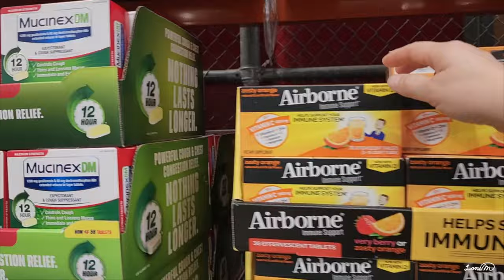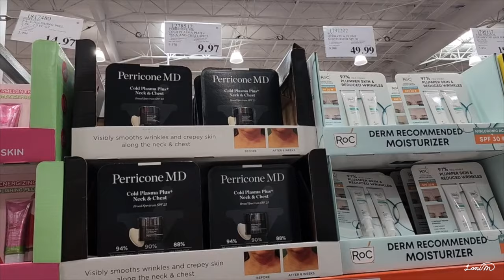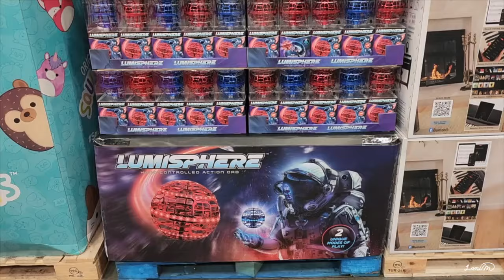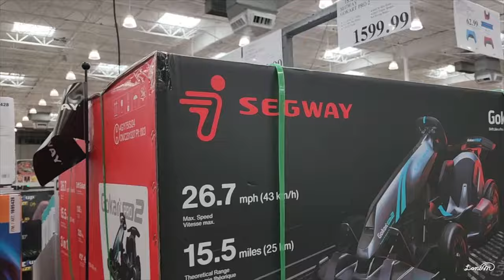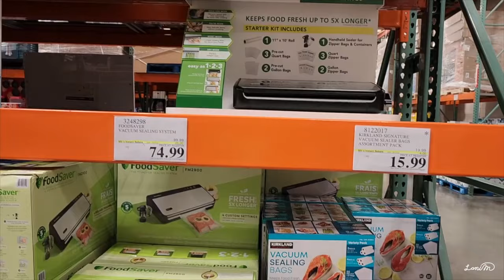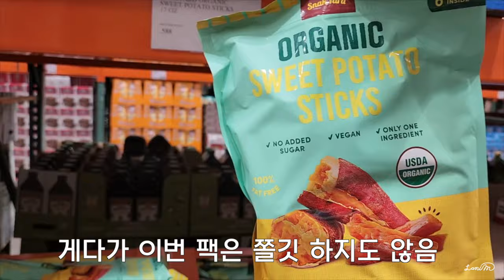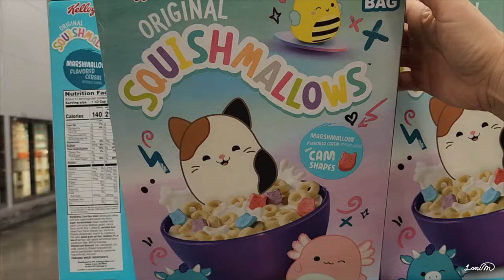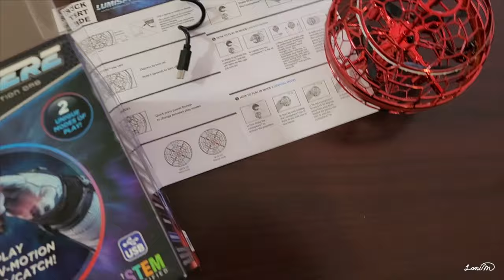Costco🛒 코스트코 올해의 장난감 선물템 (어른도 가능)🛒 손 안대고 던지는 공중부양 캐치볼 구매 후기/보너스 영상 디즈니 스프링스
➡️플로리다 허리케인 Milton 복구를 위한 도움 링크:
United Way of Florida